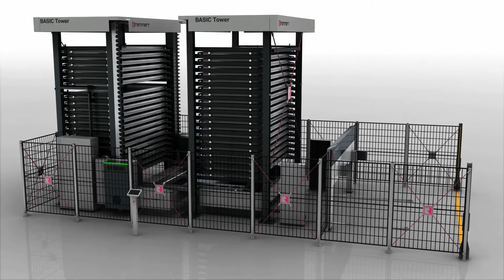BASIC Tower Blech Doppelturm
Remmert doppelseitiges Blechlagersystem.
Neues Design, BASIC Tower
Kompakte Bauweise mit effizienter Blechbevorratung.

Animation von TRYXZ® 3D-DESIGN